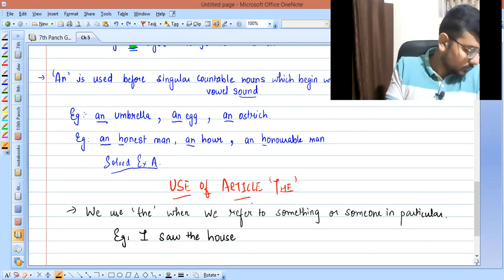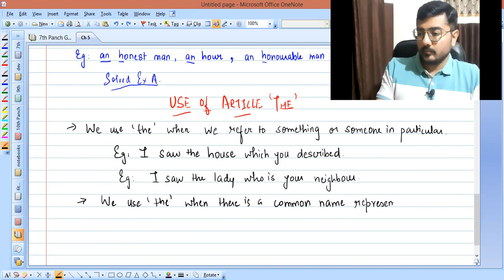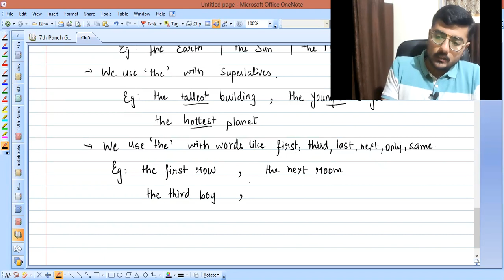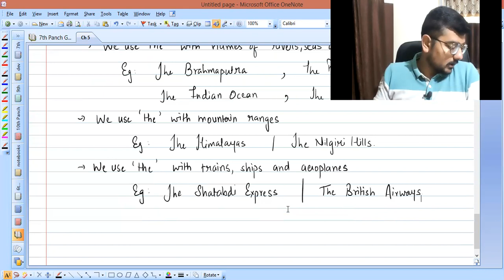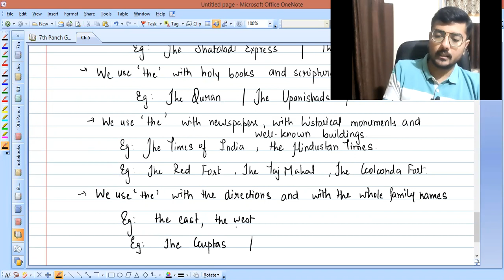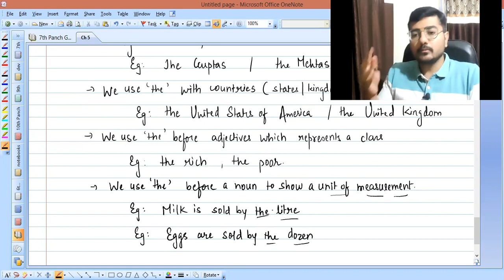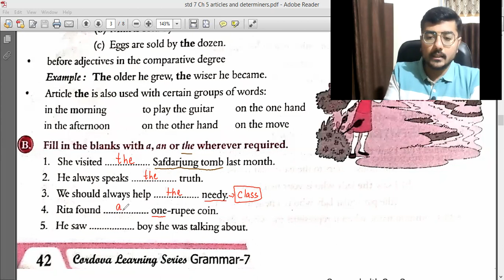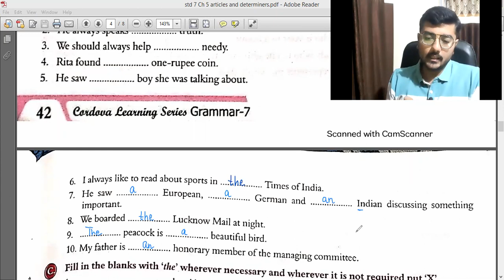Standard 7 Grammar Ch 5 Part 2